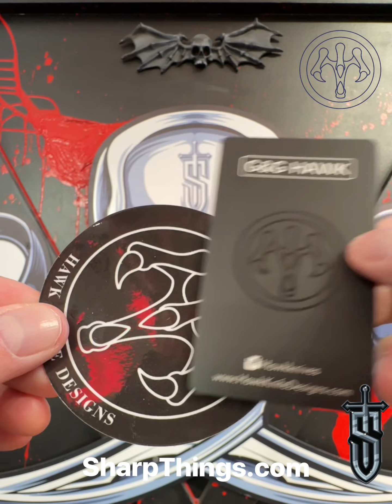Hawk Knife Designs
The Hawk Knife Designs Shortcut sets a new standard in utility and convenience, introducing the innovative Latch Lock mechanism developed by Gavin Hawk. This pocketknife redefines functionality with its flipper opener and a lock bar that securely engages into a notch, ensuring the blade remains steadfastly open for safe and reliable use. Engineered with dual thumb studs on the lock bar, the Shortcut enables effortless blade closure, enhancing user convenience. Plus, it features compatibility with standard utility blades, ensuring a perpetually sharp cutting edge with readily available replacements.